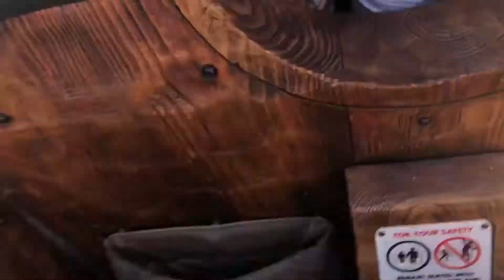Disney's Magic Kingdom + comprinhas no outlet | Episódio 8 Orlando 2019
Olá pessoal espero que gostem, sou completamente apaixonada por esse lugar, fiquem com Deus!